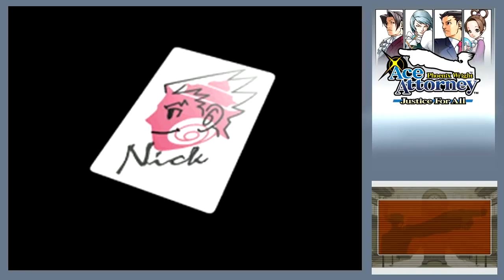Lucahjin | The Best of Phoenix Wright Ace Attorney: Justice for All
Seriously, what is it with this woman and euphemisms??

Chapters:
0:00 - The Lost Turnabout
4:02 - Reunion, and Turnabout
18:39 - Turnabout Big Top
29:00 - Farewell, My Turnabout